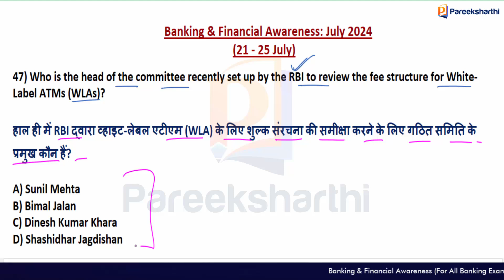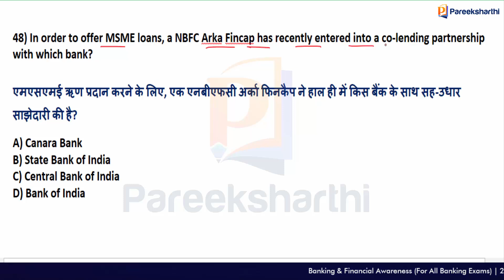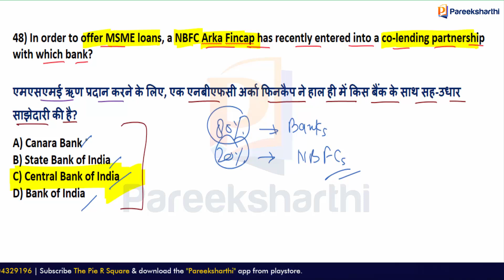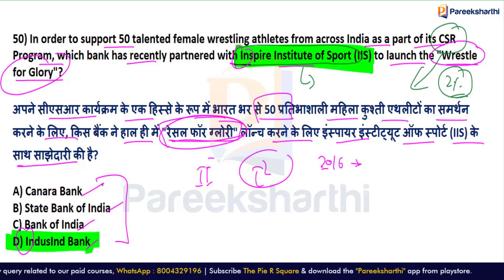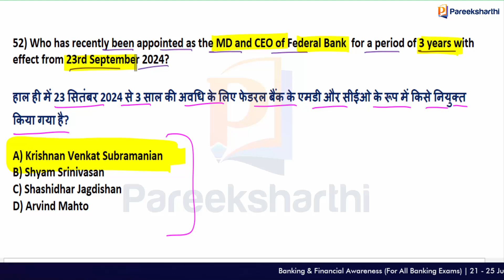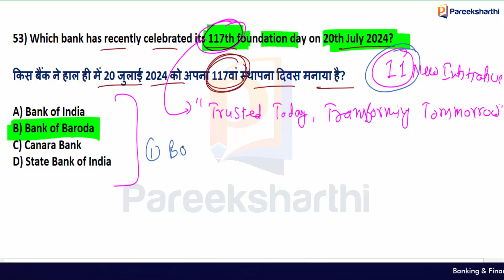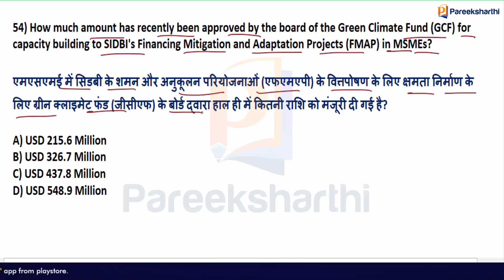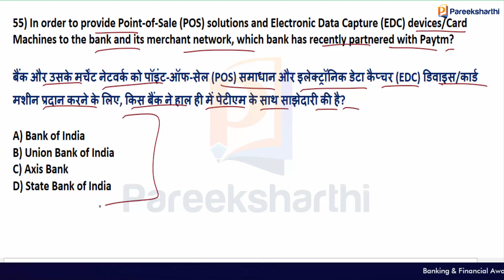RRB GBO 2024 | Banking & Financial Awareness | 21 - 25 July : 2024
In this video, we are going to discuss the MCQs related to the Banking and Financial Awareness of 21 - 25 July 2024. The aspirants of banking exams are expected to be highly benefitted by the questions discussed in this video. This video is very helpful for all banking exams like IBPS PO/Clerk, RRB PO/Clerk, SBI PO/Clerk/CBO, Scale 2 GBO, Scale 3, IDBI, Bank of Maharashtra, RBI Assistant and other banking exams including promotional exams as well.
We have launched the Banking & Financial Awareness Courses for 2024.

RRB Scale 2 & Scale 3 - 2024 (Banking & Financial Awareness Video Course : April - September 2024)